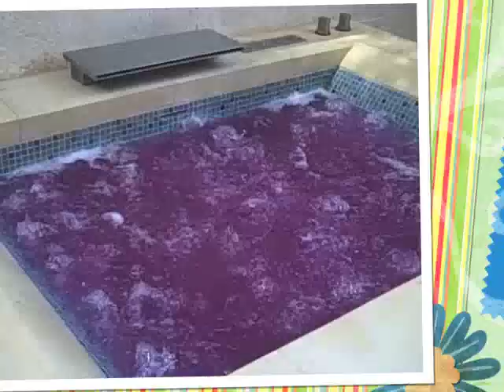SHMS Live Broadcast @ Disney Vacation Club Aulani Resort - Day 1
The Steve Harvey Morning Show broadcast LIVE from the Disney Vacation Club's Aulani Resort in Ko Olina, Hawai'i. Watch a recap of their first day in Hawaii!